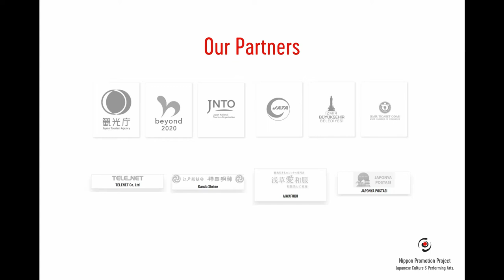なつみ ゆずとインタービュー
2020年11月29日（日）YouTube Liveにて16時スタートの「オンライン日本文化祭」に出演するなつみゆずさんのインタービューです。日本とトルコの友好130周年のお祝いを含め、日本の三味線を世界へ紹介するのを楽しみにしています！とコメントをいただきました！